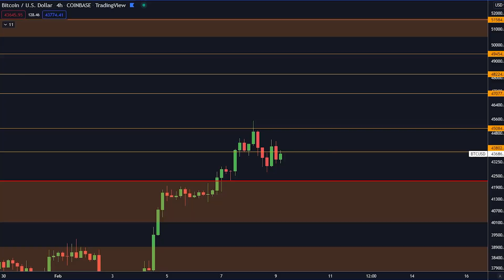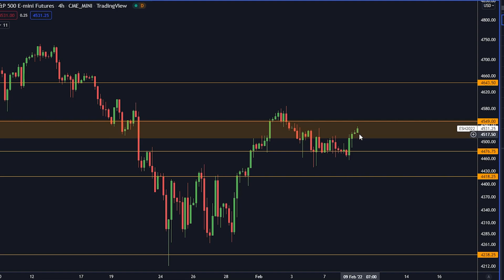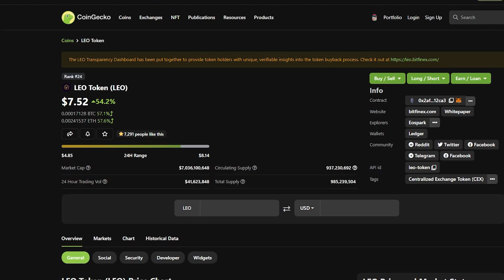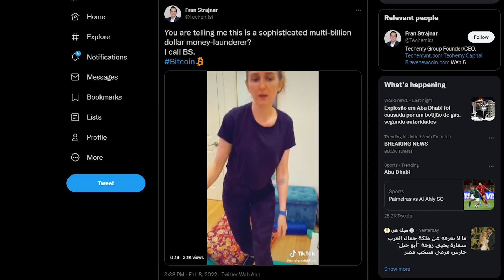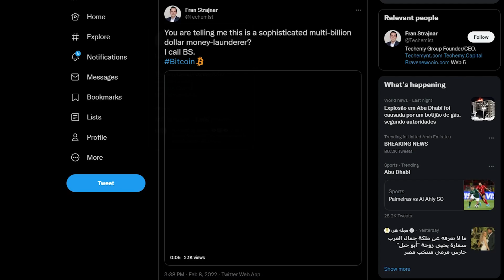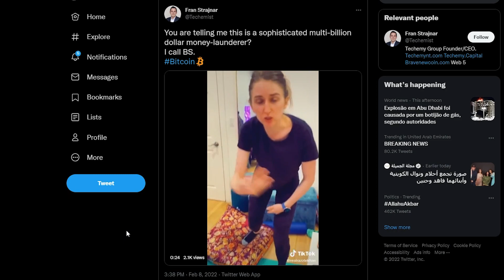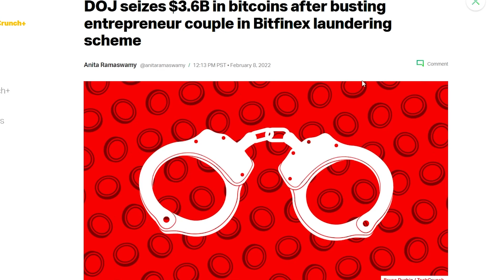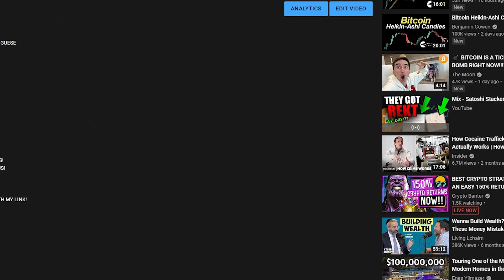WILL THE U.S SELL $3,700,000,000 WORTH OF BITCOIN? [Or Hold?..]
⛓️ 🔗 Useful Links 🔗 ⛓️